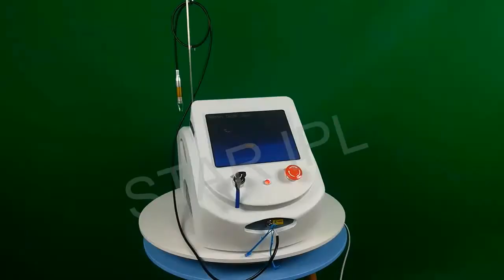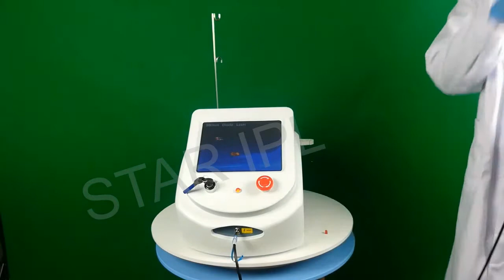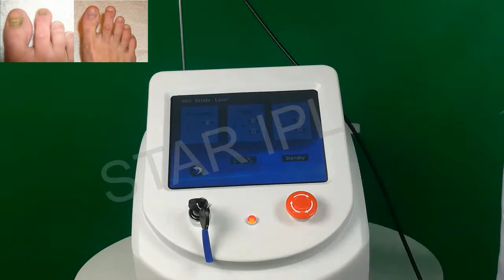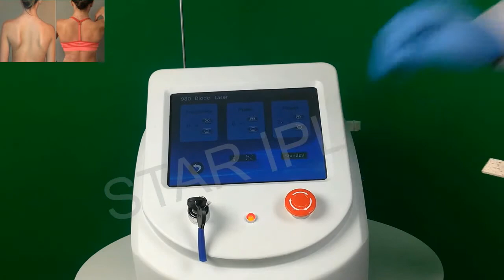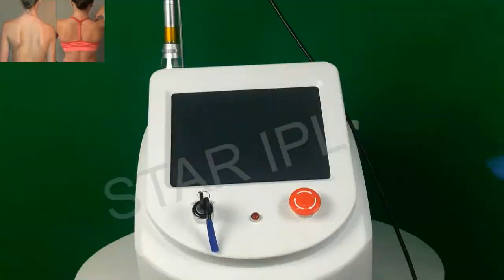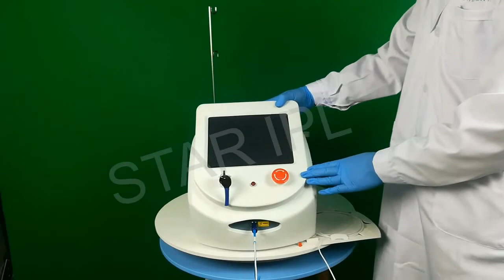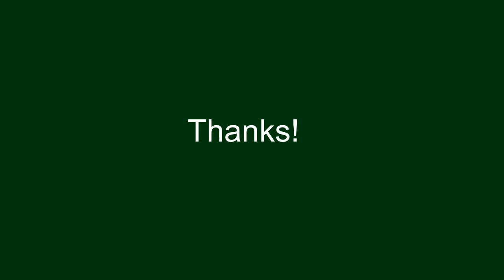980nm diode laser physiotherapy+veins removal+ nail fungus+lipolysis device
Beijing Starlight S&T Development Co., Ltd.
Add: Block A, 1/F Jinri Science Park, No. 26 Jinyuan Road, Daxing District, Beijing,China
Skype: staripl09
WeChat: yimoshiyiran